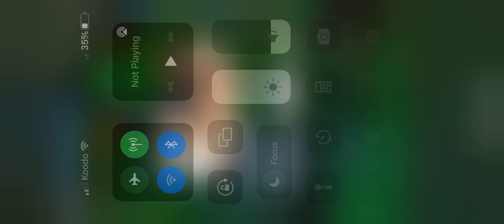Tea & Whiskey - on CTV news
Circa 2016- Tea & Whiskey made the news!